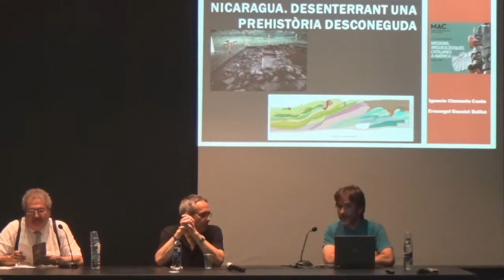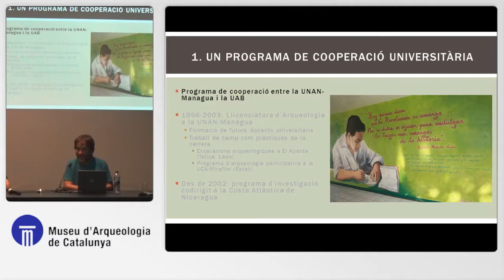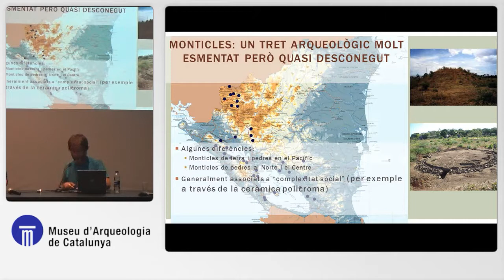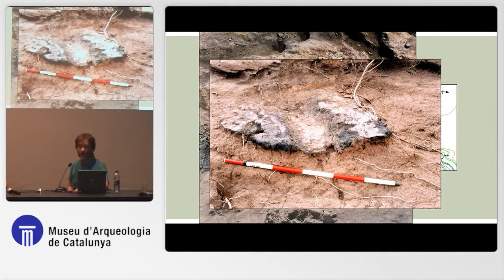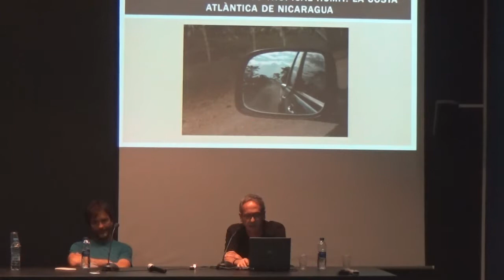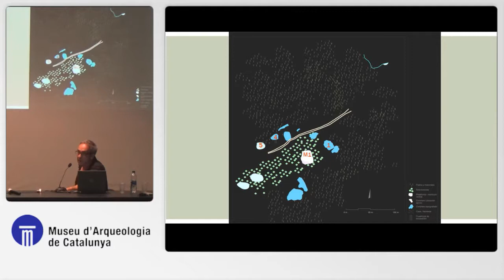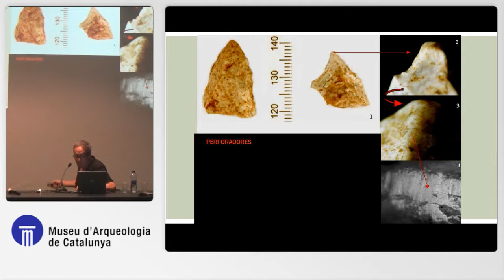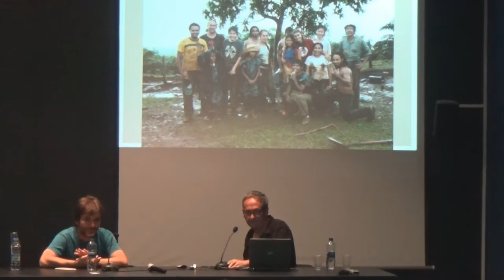Cicle de conferències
Missions arqueològiques catalanes a Amèrica.
"Arqueologia catalana a Nicaragua. Desenterrant una prehistòria desconeguda", a càrrec del Dr. Ignacio Clemente Conte (IMF-CSIC) i Ermengol Gassiot Ballbè (UAB).